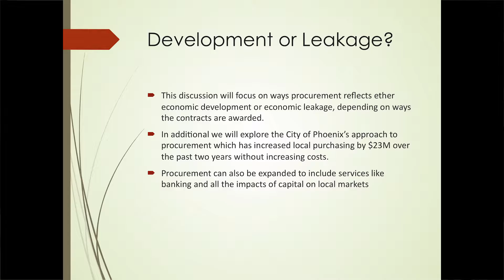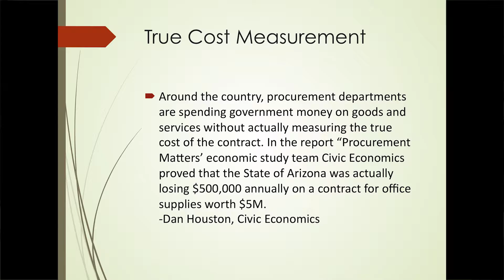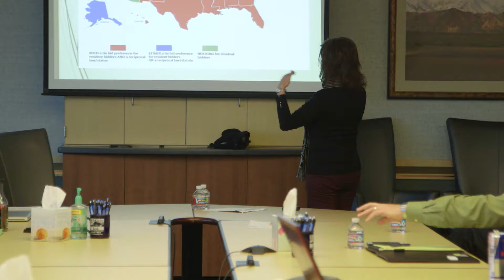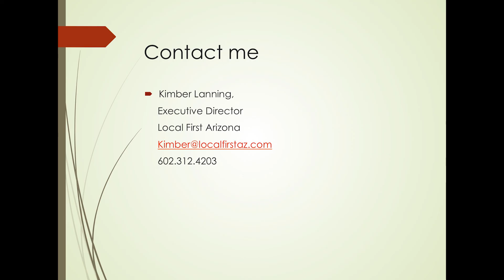Procurement Matters with Kimber Lanning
This discussion focuses on ways procurement reflects either economic development or economic leakage, depending on ways the contracts are awarded. In addition, the presentation explores the City of Phoenix's approach to procurement which has increased local purchasing by $23M over the past two years without increasing costs.